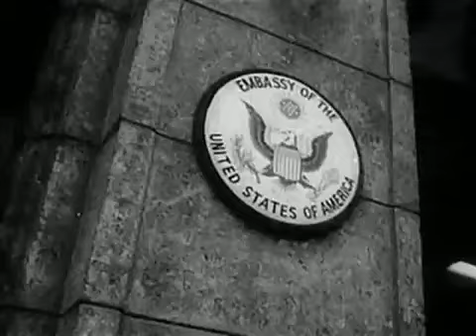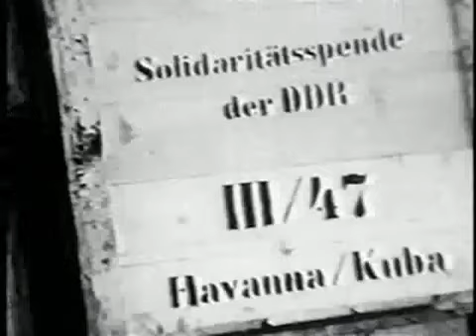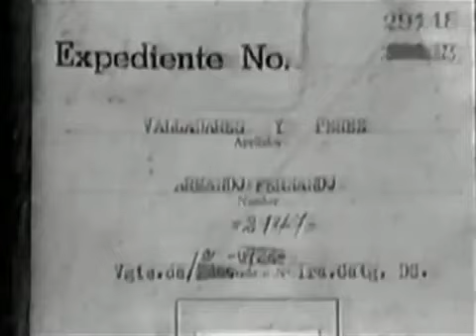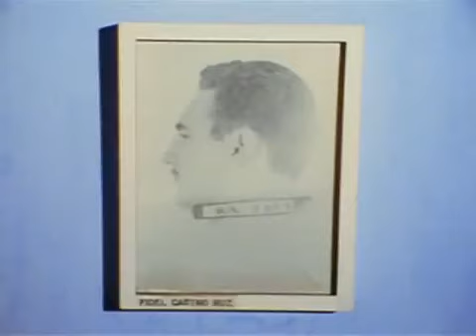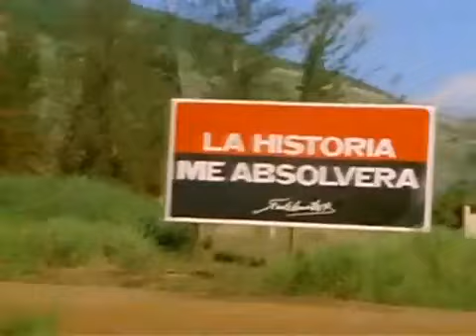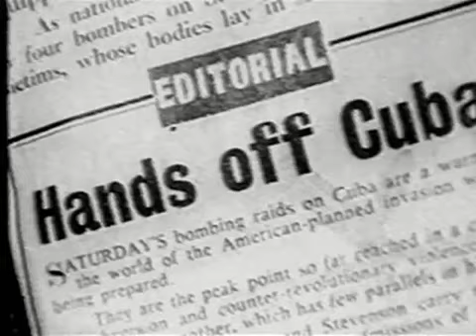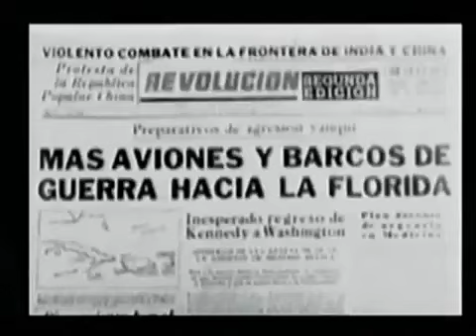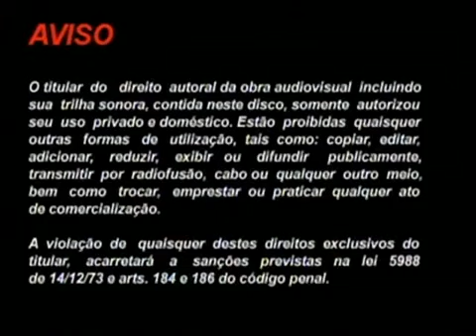Un día con Fidel.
Documental realizado por Gianni Minà, en el que podemos ver a un Fidel sincero, sencillo, realista, hablando de la evolución cubana, de los presos políticos, de los "disidentes", de los problemas de Cuba, de sus avances, de la sanidad y la educación. Un documental esencial. Sin ánimo de lucro.